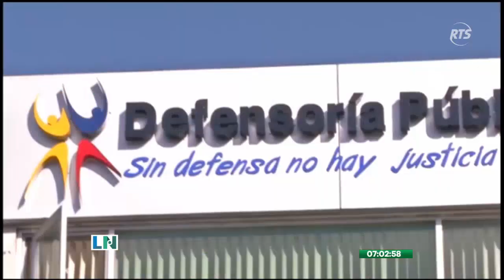Aspirante a Defensor Público mejor puntuado se retira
Daniel Frías, el mejor puntuado y ganador del concurso para designar al Defensor Público anunció que da un paso al costado y se retira de este proceso.